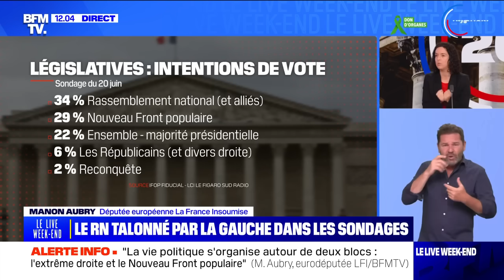MACRON A SEMÉ LE CHAOS !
BFM TV le 22 juin 2024